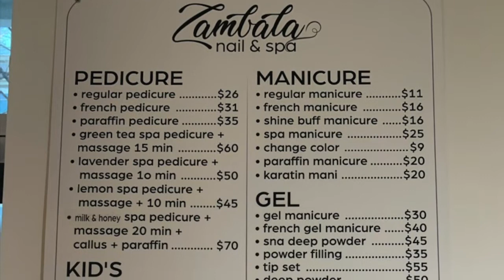Zambala Nail & Spa at 267 Metropolitan Avene, Brooklyn, NY 11211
Tashi Delek Dear youtube channel viewers, from this youtube channel we wold like to show about how to practice our Sherpa language, Buddha dharma, traditional Sherpa culture song, dance, music and different entertainment videos etc.

विशेषगरि हम्रा शेर्पा समुदयम पुरान तथ नव पुस्ताहरू बाट टाढिँदै गइरहेका शेर्पाहरुको विशिष्ट पहिचानलाई संरक्षण सम्वर्द्धन र विकसित रुपमा प्रबर्द्धन गर्न र अहीलेका नव पुस्त हरूको लागी पुरान तथ नयाॅं कलाहरू मिडिया बाट प्रसरण गर्नले हाम्रो शेर्पा संस्कृतीको मतृ भाष, नाचगान बद्या वाधान हरू कोस्तो हुन्छ भन्ने विषयमा थाहानै नभएका हरूले पनि Youtube म Video खोजेर हेरीसके पश्चत सजीलै सिक्न सक्ने उद्देश्य राखेको हो । समाय अनुसार आधुनिक शैलीमा हाम्रा मतृ भाषा, धर्म, संस्कृती, रितीरिवाज र हम्रो आफ्नो मौलिक पहिचान लाई जगेर्ना गराउनका निम्ती म देन्डी शेर्पाले 1985 देखी शे्र्पा गीतको खोजी गर्न सुरूवात गरेको हो।

आफ्नो अमुल्य समायलाई खेरा नफालौ यस च्यानालमा भएका शेर्पा संस्कृतीको नाच, गीत बध्याबादन, सम्भोट लीपी, पाठ् पुजा, र अन्या धेरै कुर हरू सजीलै सिक्न सक्नु हुनेछ र सिकेर हाम्रो शेर्पाहरूको जुनै सुकै चाढपर्भ मा तपाईले सिकनु भएका सिपहरू पर्योग गरेर मनरंजन लिनु सक्नु हुनेछ।

SUBSCRIBE गर्नका लागी तपाईले YOUTUBE मा आफ्नो account खोल्नु पर्छ र account खोले पछी तपाईले मन परेको जुनैसुकै भिडीयो हरूलाई SUBSCRIBE, like र comment हरू गर्न पउनु हुनेछ, अन्याथ Youtube मा भएका कती भिडीयोहरू मेम्बारले बाहेक अरूले हेर्न पाउनु हुने छैन। हाम्रो शेर्पाको भाषा, धर्म, सॅंसकृती हरूलाई तपाई हामी शेर्पालेनै सधैं माया गर्नु पर्छ। सोच बदल्नुस् खुशी आफै मिल्छ, स्वभाव बदल्नुस् इज्जत आफै मिल्छ, कसैको पाउ पर्न जरुरी छैन, बाटो सहि रोज्नुहोस् गन्तव्य आफै मिल्द छ ।

यस च्यानल मा रहेका कुनै पनि Video हरु copy वा Download गरी अन्य Channel मा upload गरेको पाएमा प्रचालित कानुन बमोजिम अमुसार कारबाही गरीने छ,  तेसैले यो च्यानालमा भएको भिडीयोहरू अरू च्यानालमा नराख्नु होला.

6917 43rd. Ave. 1st Floor Woodside, NY 11377 USA